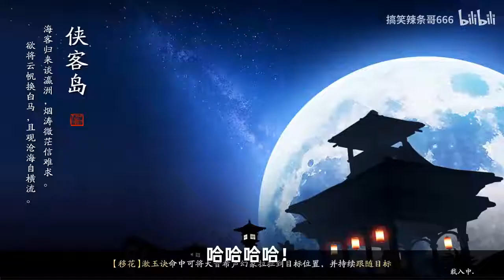天涯明月刀辣条哥：这游戏真有才，写轮眼+疾风剑豪同款发型